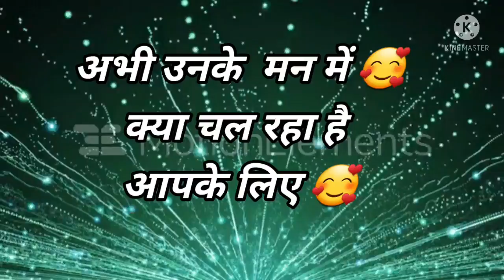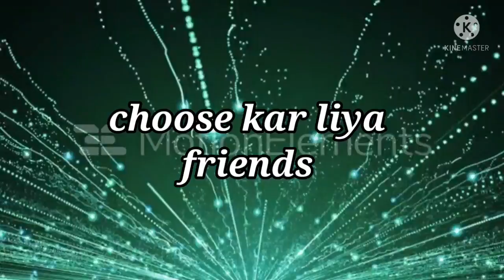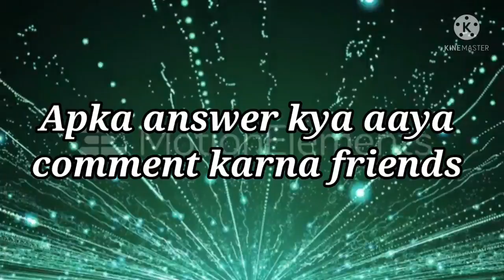Love Quiz game | choose one number | Love test | romantic game